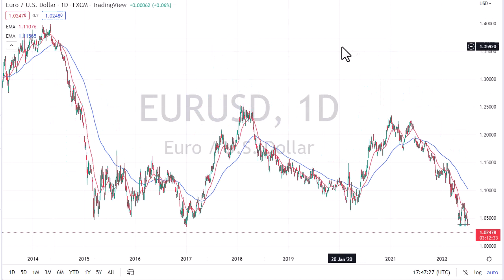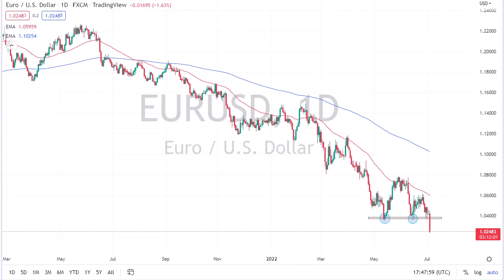EUR/USD and GBP/USD Forecast July 6, 2022 | EUR/USD Price Breaks Through Major Support | DailyForex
For additional up-to-date Forex Trading information: EUR/USD Forecast Today GBP/USD Forecast Today EUR/USD Forecasts News Technical Analysis Fundamental Analysis and Brokers on DailyForex